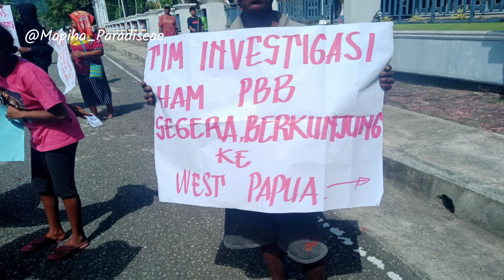17 Mei : Masyarakat Papua di Serui Turun Aksi menolak DOB & UU OTSUS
Masyarakat West Papua yang tergabung dalam Petisi Rakyat Papua di Serui Turun Aksi menolak pemekaran provinsi baru di Tanah Papua dan undang undang OTSUS di Papua.